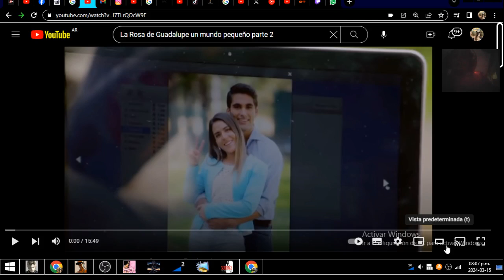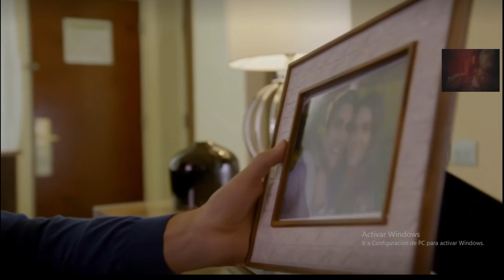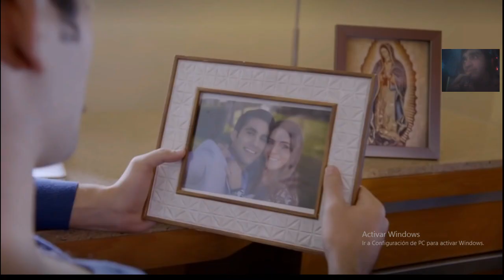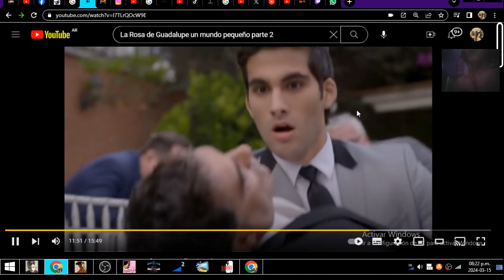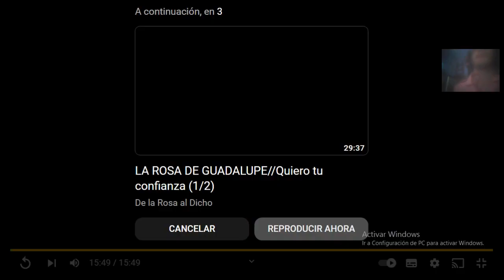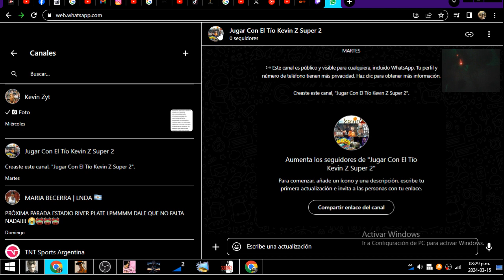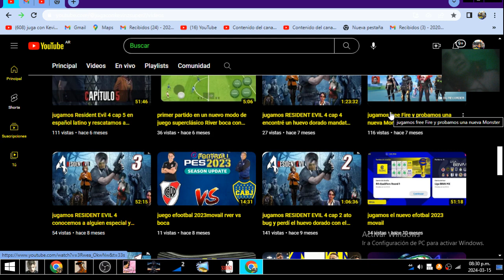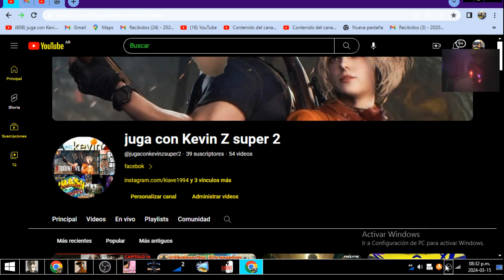reaccionando a LA ROSA DE GUADALUPE// Un mundo pequeño (2/2) con el tio kevin